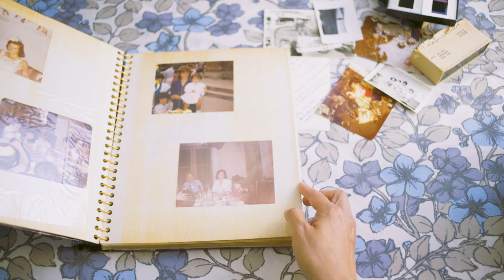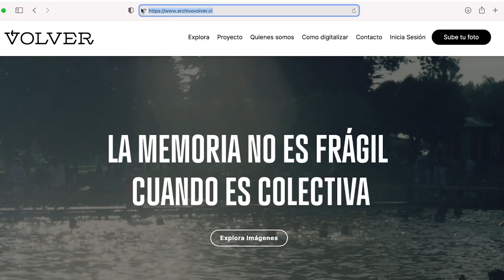Video-tutorial: Cómo digitalizar fotografías con tu celular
Usa tu celular para digitalizar tus fotos, te recomendamos hacerlo con luz de día para evitar reflejos. Si tus fotografías están dobladas puedes dejarlas con peso encima durante unas horas para que los bordes no salgan irregulares al momento de la toma. Intenta siempre conseguir un angulo lo más cercano a 90 grados para que la foto no pierda su forma original.

Visita nuestra web para conocer más acerca de nuestro proyecto.